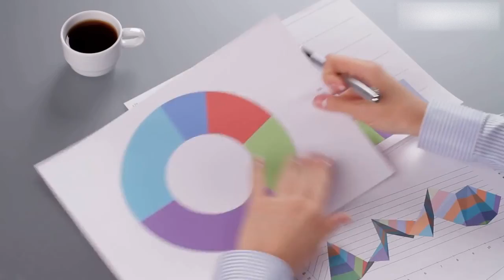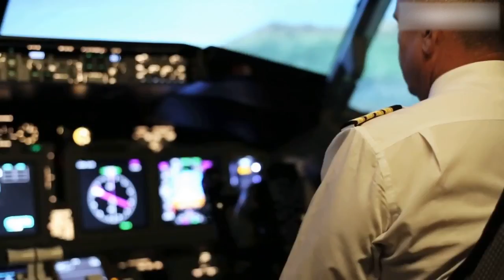What Would Happen if you Jumped into Lake Natron? | Deadliest Lake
In this video, we explore the dangerous nature of Lake Natron in Tanzania. With its highly alkaline chemical composition and pH levels similar to that of ammonia, this lake is lethal to humans and animals. Birds that fall into the lake can become calcified in stone-like husks, while flamingos can tolerate the toxic algae. However, humans who fall into the water could be preserved by the high alkalinity, although it is not recommended to do so. The story of a helicopter crash in the lake is also discussed, showcasing the dangers of the toxic cocktail in Lake Natron. The video concludes by teasing a new series on surviving extreme conditions, offering insights into different environments and how to stay safe in them.